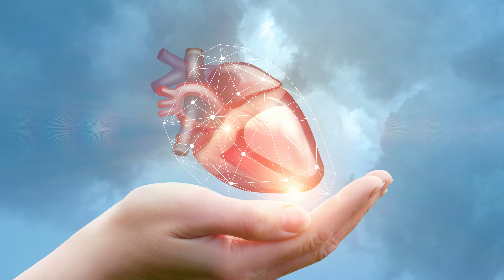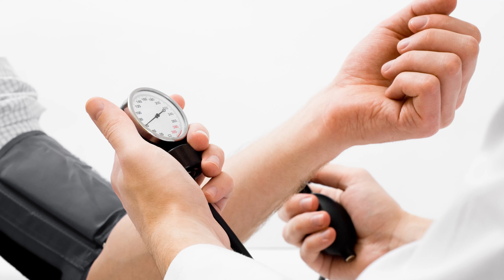10 Vegetarian Foods For Heathy Heart ❤️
10 Veg foods to include in your diet for healthy heart. If you want to make sure your heart is in good condition, these vegetarian foods should be a part of your diet.

What foods should you eat for a healthy heart health? Ask Dt. Akanksha!

If you are a heart patient, at risk of heart disease, recovering from heart attack or any such condition, do consult your doctor and do not rely on diets published online alone.